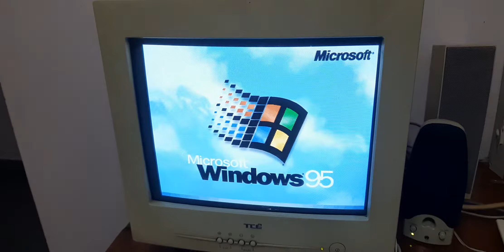Inicialização do clássico Windows 95 em um Compaq Presario de 1997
inicialização start up do clássico Windows  95  em um Compaq Presario 4550 de 1997